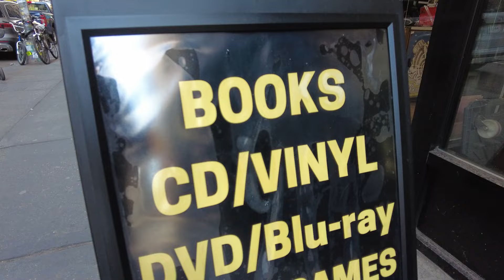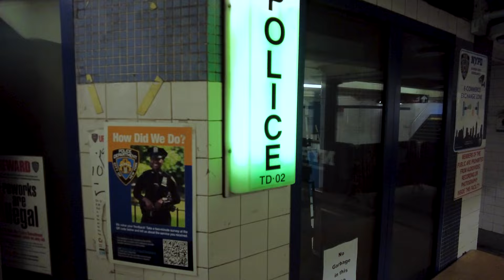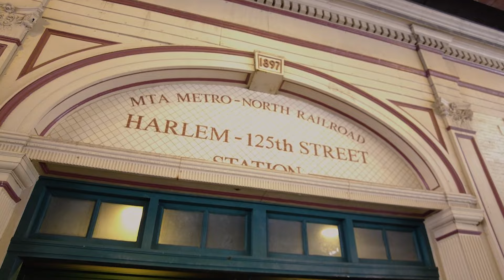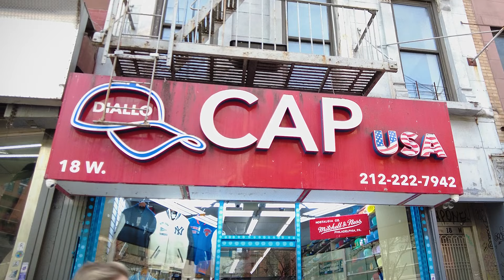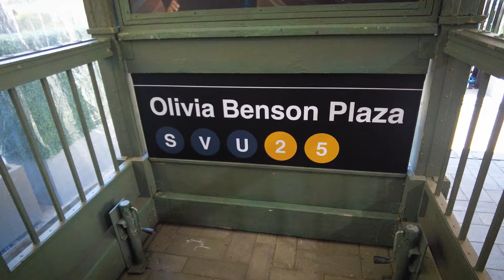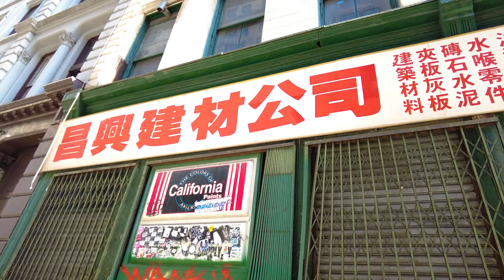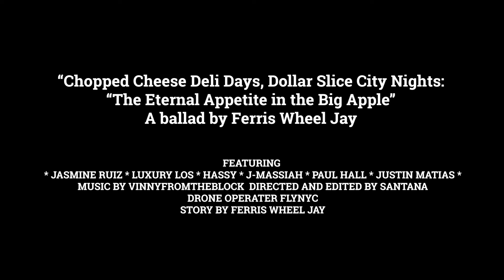CHOPPED CHEESE DELI DAYS, DOLLAR SLICE CITY NIGHTS: THE ETERNAL APPETITE IN THE BIG APPLE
2024 EMMY NOMINATED - CATEGORY: ENTERTAINMENT
In this dramedy set amidst the ceaseless hum of the city that never sleeps, a lyrical tale unfolds, casting a spotlight on the myriad wonders that make New York City an embodiment of dreams. Our story shadows a protagonist played by Justin Matias who dives headfirst into the city's vibrant mosaic of existence, weaving through the grandeur of Grand Central and the lively corridors of Chinatown. Each locale stands as a chapter in the city's captivating narrative, showcasing its magnetic charm. As our lead navigates through the melting pot of cultures and communities, they uncover that life in NYC is an odyssey brimming with boundless opportunities. Here, aspirations are not merely chased but brought to fruition. This narrative is an ode to the city's dynamic spirit, its capacity to fuel creativity, and the promise of a life steeped in rich, varied experiences. It reaffirms why New York City is more than a mere place of residence—it's a dream brought to life.

Raymond Thomas - Executive Producer
Justin Matias - Executive Producer
Mark Santana - Director / Cinematographer